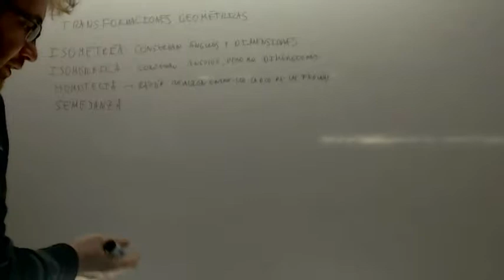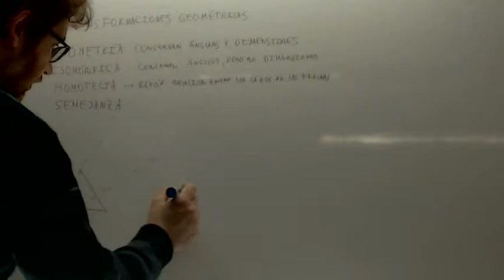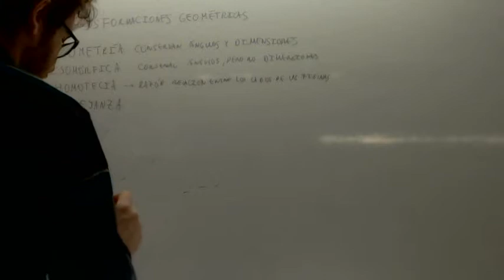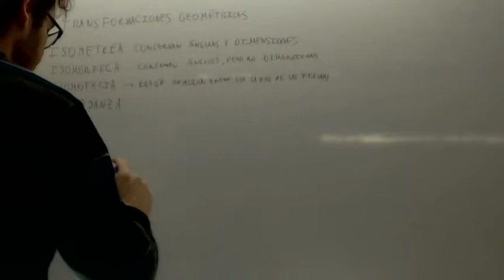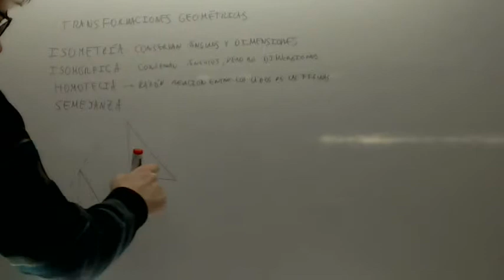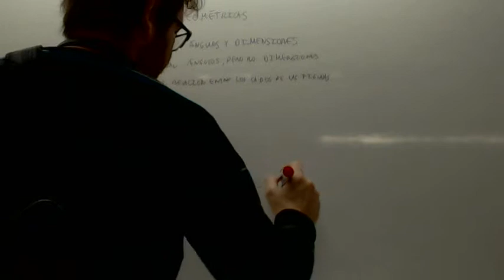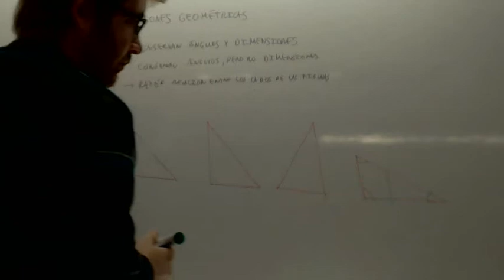Transformaciones geometricas Semejanzas Conocimiento matematico en Educacion Primaria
Transformaciones geometricas Semejanzas Conocimiento matematico en Educacion PrimariaSuscríbete a nuestro canal en Youtube para ayudarnos a seguir creciendo